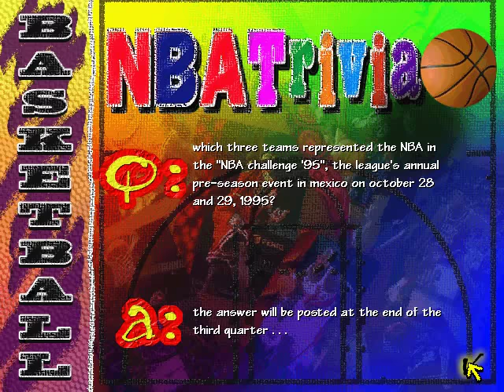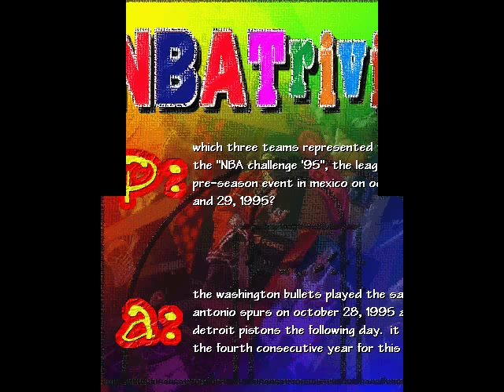Utah Jazz vs. Chicago Bulls NBA LIVE 97 EA video games serie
NBA Live 97 is the third installment of the NBA Live video games series. The cover features Mitch Richmond of the Sacramento Kings. The game was developed by EA Sports and released on November 1, 1996. The MS-DOS, Sega Saturn and PlayStation versions featured polygonal models for the on-court players, thus marking it as the first 3D EA Sports Basketball sequel for the series. It was also the first NBA Live released for the Sega Saturn.